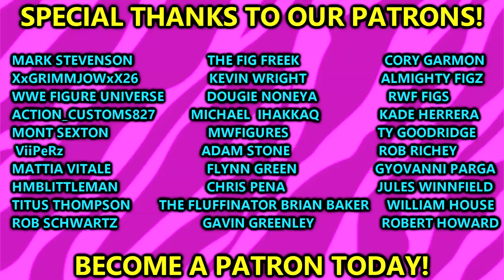NEW CUSTOM WWE FIGURES & TITLE BELTS 2023!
NEW wwe world heavyweight championship figure belt new wwe universal undisputed championship belt for figures custom wwe elite danhausen figure aew danhausen figure